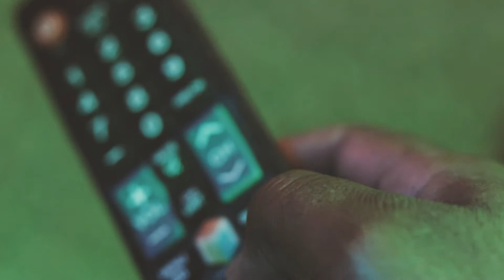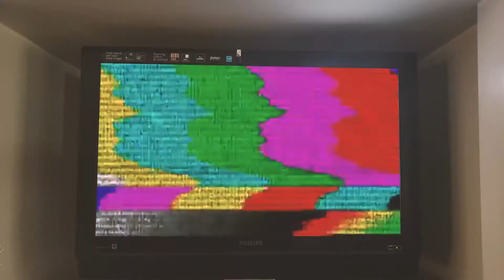C H O Y C E - Ready 2 Go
SONG: Ready 2 Go
ARTIST: C H O Y C E
EP: RESTART

Whaddup fam! This is the fourth and final installment of my "CHOYCEtember" music video series. I hope all of my supporters and all of the One Choyce Nation enjoyed the content! P.S. Don't forget!!! More to come! Click the link below and hear the full song!

Video Shot/Directed/Edited By:
@choycemuzik for J.B. Films

C H O Y C E Bio:

CHRIS JOYCE AKA CHOYCE, FORMERLY KNOWN AS CRANE, OF THE CHART TOPPING AND AWARD WINNING NATIONAL RECORDING GROUP CRANE & A-1 IS BRINGING A VIBRANT ENERGY TO THE MUSIC OF TODAY. HE  HAS SOLIDIFIED HIS NEXT SEASON OF GREATNESS AS THE LEADER OF THE  REVOLUTIONARY CHOYCEMUZIK MOVEMENT.

A NATIVE OF CHARLESTON, SOUTH CAROLINA CHOYCE HAS USED HIS PERSONAL EXPERIENCES FROM THE STREETS OF "THE HOLY CITY" TO PAINT VIVID PICTURES OF TRAGEDY AND TRIUMPH THROUGH HIS MUSIC.

NOW WITH THE RELEASE OF HIS 7TH STUDIO PROJECT ENTITLED "RESTART" WHICH DEBUTED HIGH ON THE CHARTS AT #8 ON GOOGLE PLAY AND #44 ON ITUNES CHRISTIAN AND GOSPEL GENERE. HE'S EXCITED TO SEE THE MESSAGES AND THEMES CREATED DURING THE "QUARANTINE" OF AMERICA FINALLY COME OUT AND BE HEARD.

WHY RESTART? WHY NOW? CHOYCE STATED: "IT HAS BEEN SAID THAT THIS PANDEMIC HAS BECOME A RESET FOR MOST PEOPLE. THE BEGINNING OF A NEW NORMAL. IN THIS CASE AFTER YOU RESET YOU HAVE TO RESTART". CHOYCE GOES ON TO SAY: "I WAS GIVEN TIME TO ASSESS AND OBSERVE MY OWN LIFE DURING THE RESET AND THESE SONGS ARE THE CULMINATION OF HOW I PLAN TO "RESTART" AND MOVE FORWARD IN THE TIMES AHEAD.